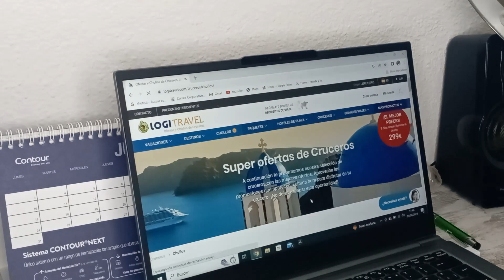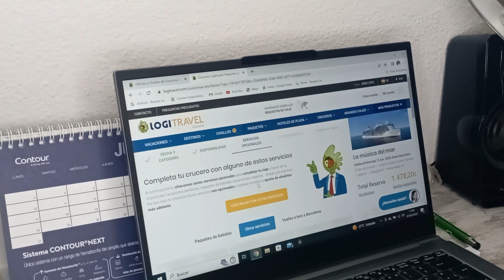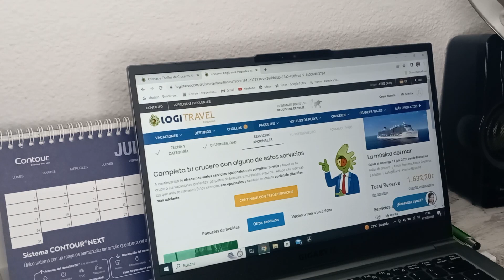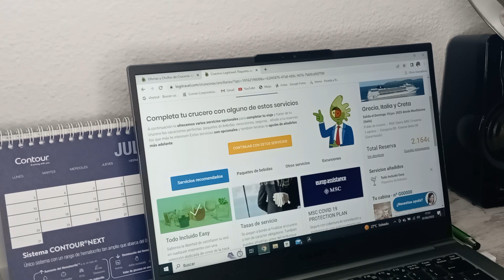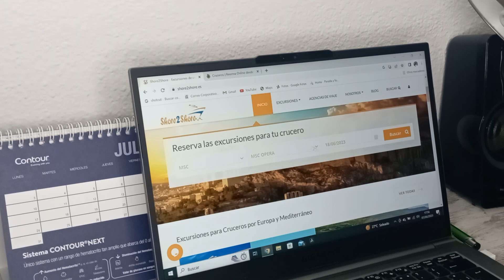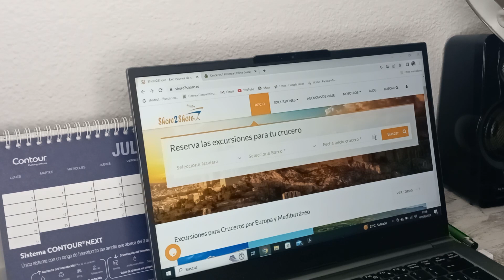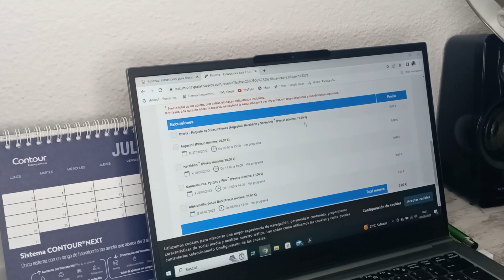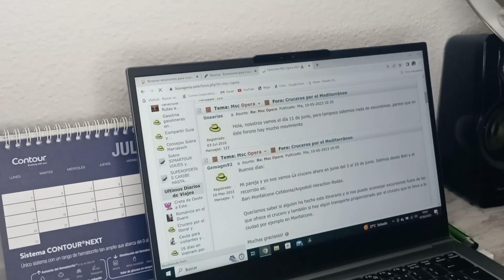QUE HACER PARA BUSCAR UN CRUCERO BARATO. TODO LO QUE DEBES SABER ANTES DE IRTE A UN CRUCERO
Hola, hoy os traigo todo lo que debes saber antes de contratar un crucero y como visitar los destinos, gastando menos. os dejó abajo todos los enlaces de las páginas. Espero que te guste y me dejes tú like. Muchas gracias.
quehacer#parabuscar#uncrucero#barato#.